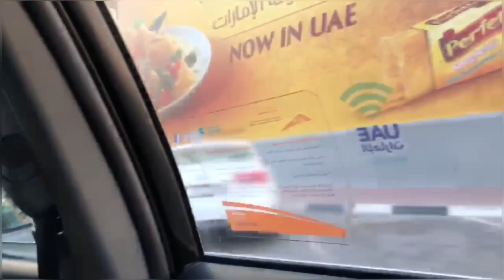When In La Mer | Ayamc vlog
Hi guys for today’s video you will see how i enjoy my day and hang out with my friends in La Mer.